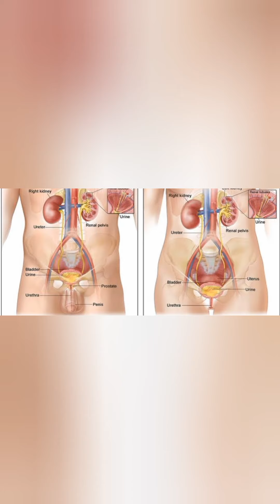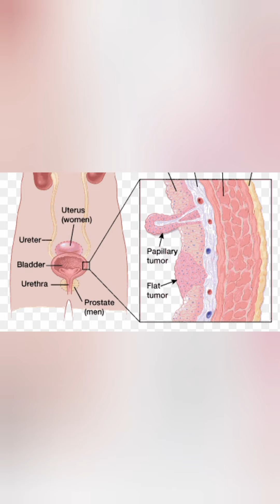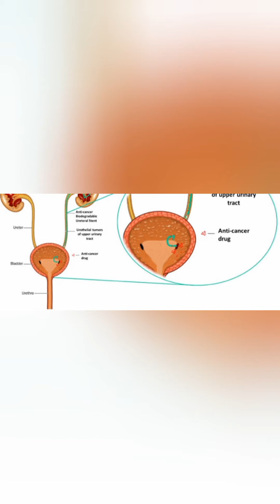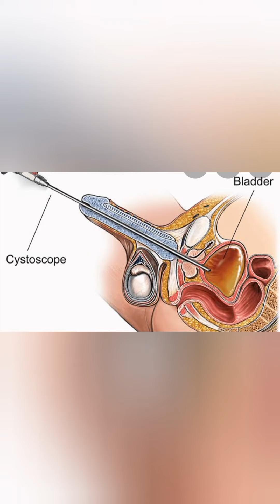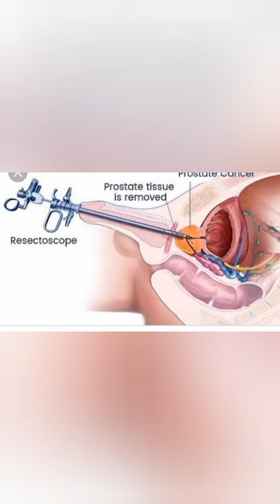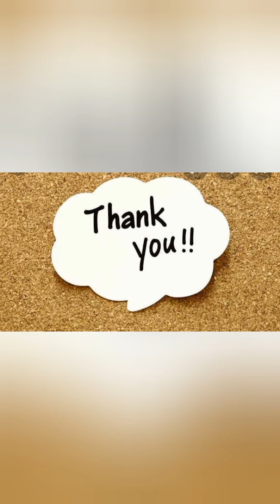Ipdi Ellam kooda cancer varuma!!!!!